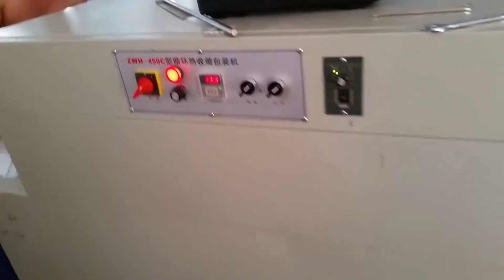máquina de envasado de embalaje de envoltura retráctil de bolsa de conejo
La máquina automática de envasado termocontraíble puede dispensar automáticamente el rollo, envolver y encoger cualquier artículo.